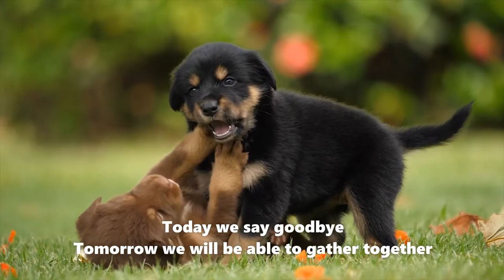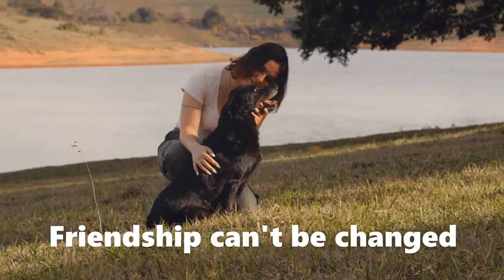友誼之光 (Light of Friendship) - Cover with English Translation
I was going to a new job. I was looking for a song to sing that I could share with my co-workers on my farewell. The search for a right song brought me back a memory of a great singer Maria Cordero who sang this song - Light of Friendship. Composer: 周藍萍, Lyric: 南燕